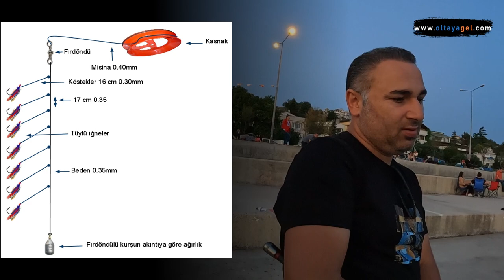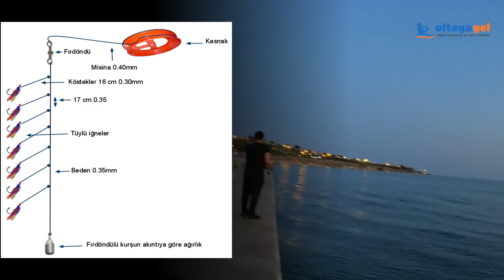Surf Casting Nedir? Canlı Yem Hazırlanışı. Çapari Tekniği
Merhaba hobidaşlar,
Murat Bozkurt'un anlatımıyla Surf Casting yani Kurşun Arkası Sistemini, ayrıca Canlı yem hazırlanışı ve Çapari Tekniği hakkında bilgiler veriyoruz.